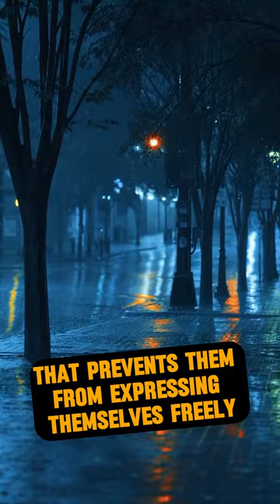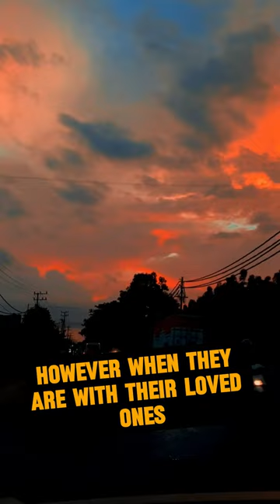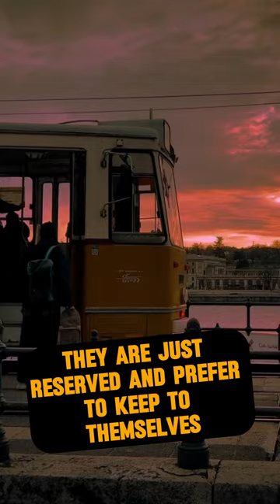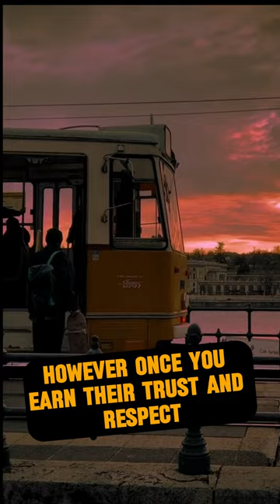Why Shy People Deserve More Recognition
Welcome to Unbroken Chronicles! In this video, I will tell you 12 facts about shy people that you didn't know. Are you ready to uncover the secrets of shyness? Let's dive in!

1. Secrets of Shy People Unleashed
2. Fascinating Facts About Shy People
3. The Mystery Behind Shyness
4. Exploring the World of Shy People
5. 12 Surprising Facts About Shyness
6. The Psychology of Shy People
7. What Makes Shy People So Interesting?
8. Little-Known Facts About Shy People Revealed
9. The Science of Shyness
10. Understanding Shy People for What They Are
11. 12 Reasons Why Shy People are Remarkable
12. Potential Benefits of Being a Shy Person
13. Fascinating Discoveries about Shy Personalities
14. The Hidden Strengths of Shy People
15. Insightful Facts About Shy People
16. The Unique Traits of Shy People
17. Why Shy People Deserve More Recognition
18. The Intricacies of Shyness
19. The Positive Side of Shyness
20. 12 Surprising Findings About Shy People
21. The Enigma of Shy People
22. Celebrating Shy People
23. The Benefits of Being Shy
24. Unveiling Shy People: 12 Lesser-Known Facts
25. The Triumphs of Shy Personality
26. The Fascinating World of Naturally Shy People
27. The Intriguing Side of Shyness
28. The Beauty of Shy Personality
29. The Alluring Qualities of Shy People
30. The Realities of Being Shy